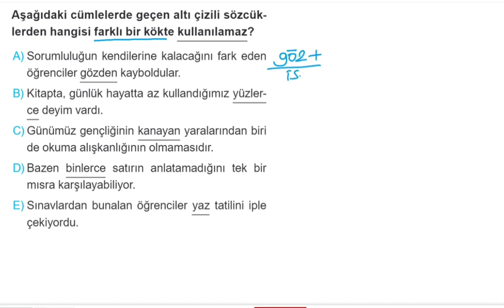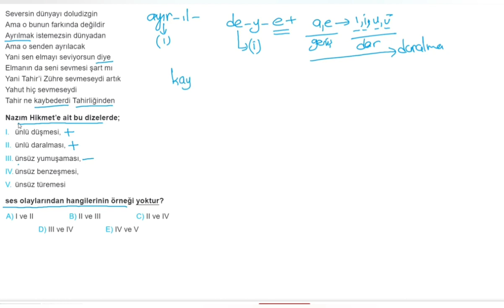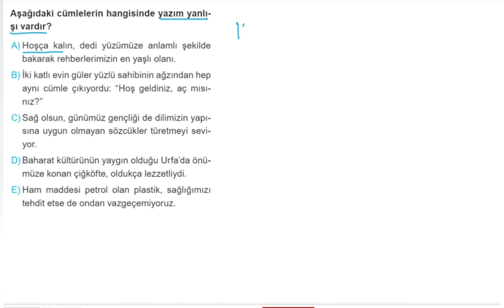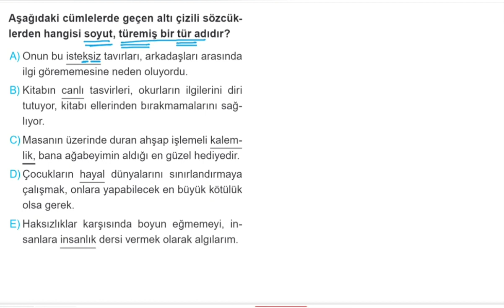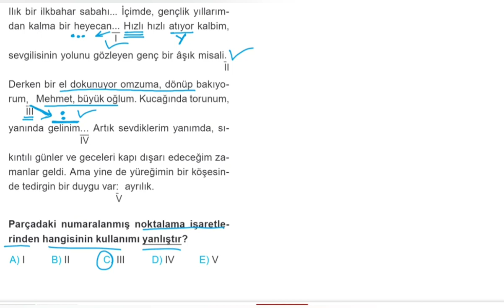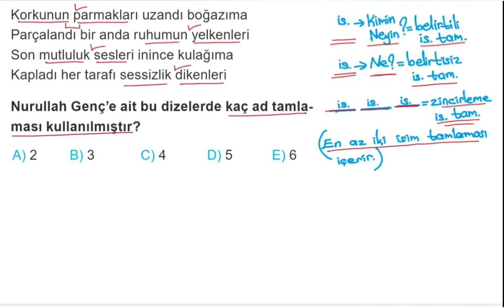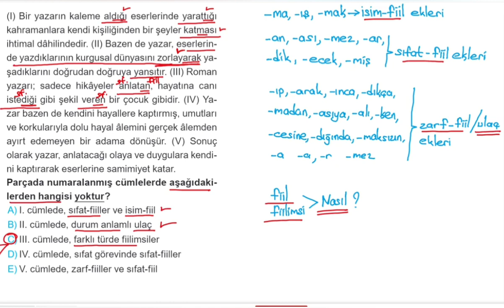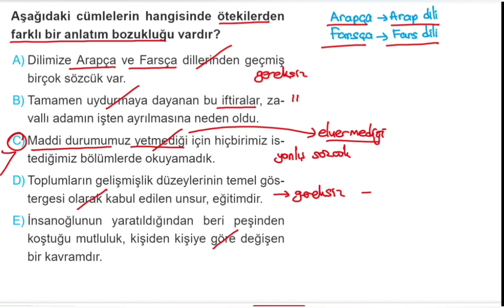KPSS - TÜRKÇ3 DENEME 9